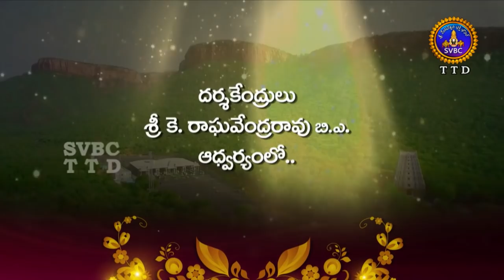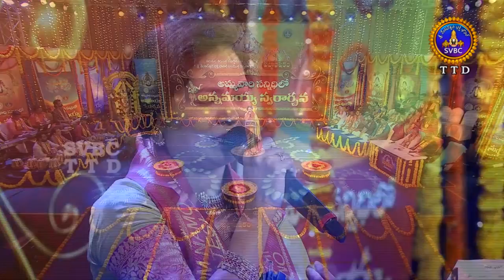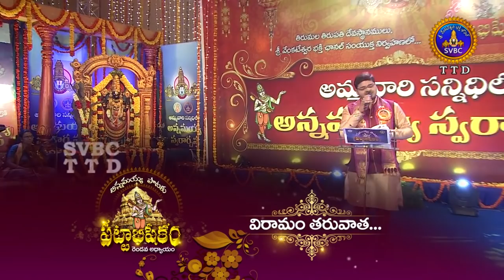Annamayya Pataku Pattabhishekam ,Season 02 | Ep 79 | Part 01 | 20-10-18 | SVBC TTD